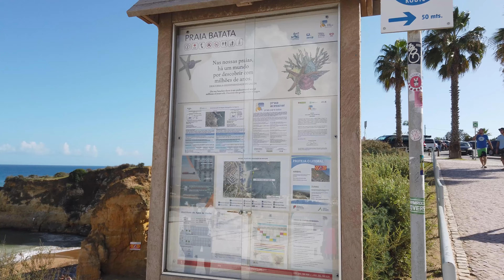LAGOS Algarve 🌞 Portugal 🇵🇹 | FULL TOUR [4K UHD] | Old Town & Beaches 🏖️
Join us as we explore the rich tapestry of Lagos, Algarve - Portugal, wander through charming streets in the historic town and indulge in the beauty of Lagos pristine beaches  🚶‍♂️🏰

⛵ Marina de Lagos
Located on the Bay of Lagos, among the world's best beaches and perfect sailing grounds.

🏰 Discover Historic Lagos: A Town Steeped in Heritage
Uncover the secrets of historic Lagos, where cobbled streets lead to architectural marvels and hidden corners reveal the town's deep-rooted heritage.
Castle of Lagos: Explore the medieval allure of the Castle of Lagos, a historic fortress that stands as a guardian of the town's rich heritage, offering panoramic views of the Algarve coastline.

🏖️ Coastal Marvels: Lagos' Pristine Beaches
Indulge in the beauty of Lagos' pristine beaches, where golden sands meet the turquoise waters of the Atlantic.
Praia Dona Ana: Discover the enchantment of Praia Dona Ana, a stunning beach renowned for its golden cliffs, turquoise waters, and secluded coves, offering a true slice of paradise along the Algarve coast.
Timeline Links:
0:00 - Intro (Video Highlights)
3:14 - Lagos Marina
10:47- Lagos Promenade
14:10- Mercado Municipal de Lagos
16:40- Praça Gil Eanes (Gil Eanes Square)
18:00- Lagos Old Town
27:00- Igreja de Santa Maria de Lagos
29:26- Castle of Lagos
34:10- Praia da Batata
35:36- Praia dos Estudantes
37:18- Praia Dona Ana
43:19- R. 5 de Outubro
46:19- R. Infante de Sagres
51:35- Praça Luís de Camões
54:54- Praça Gil Eanes
54:32- Lagos Train station
1:00:24- Outro